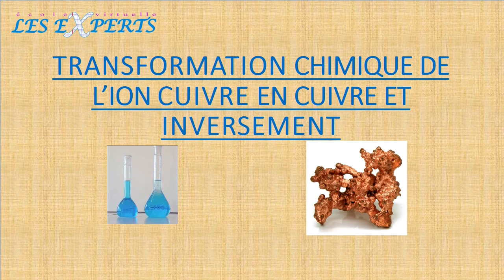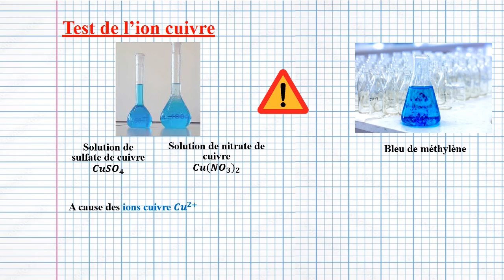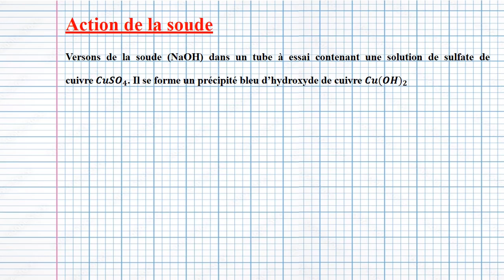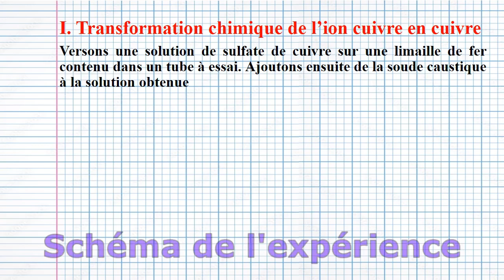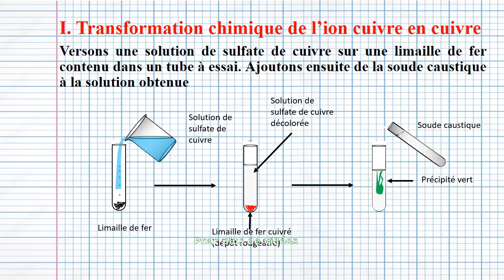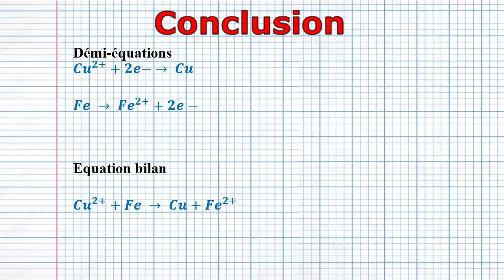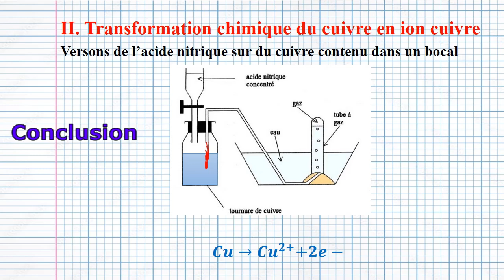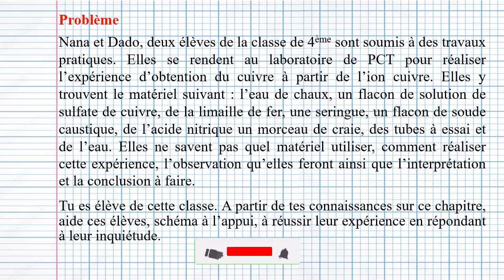Transformation chimique de l'ion cuivre en cuivre et inversement - Cours de chimie 4ème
Dans cette vidéo nous allons parler de la :
 - transformation chimique de l'ion cuivre en cuivre
 - transformation chimique du cuivre en ion cuivre

0:00 Introduction
1:22 Test de l'ion cuivre
5:12 transformation chimique de l'ion cuivre en cuivre
10:08 transformation chimique du cuivre en ion cuivre
12:08 Problème
13:40 Conclusion